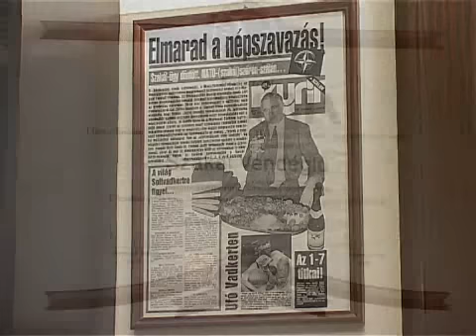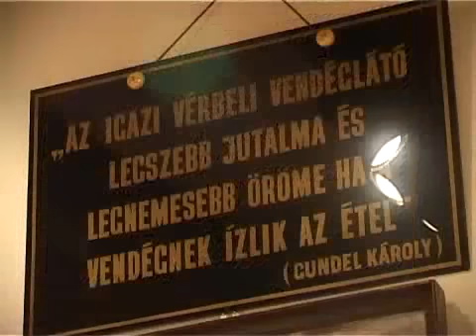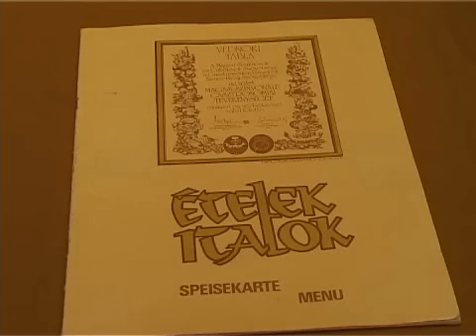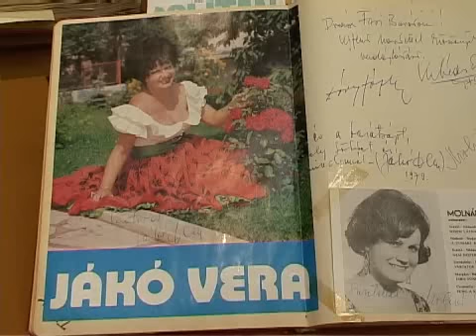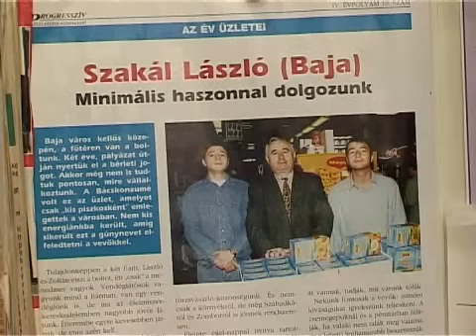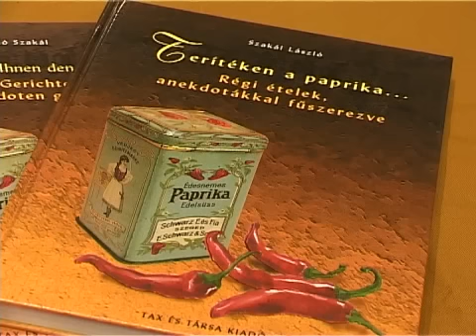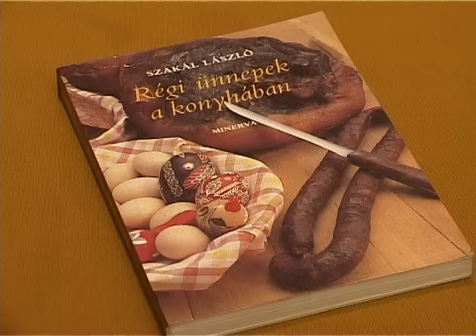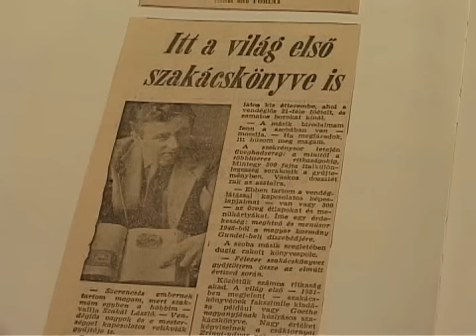Szakál László soltvadkerti vendéglős